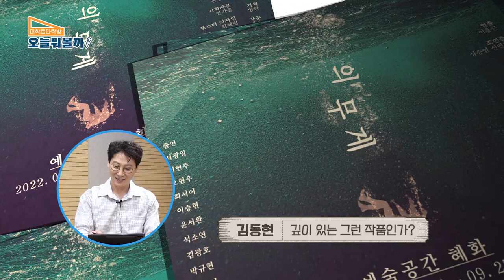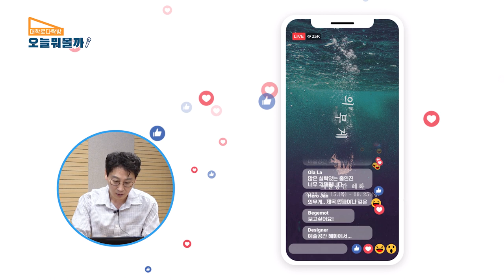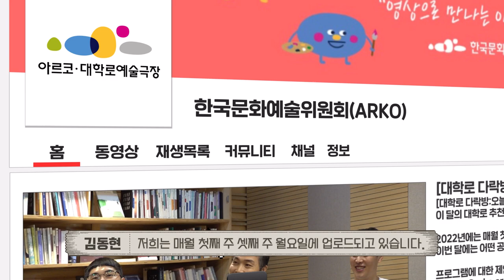[대학로 다락방 : 오늘 뭐 볼까? ] 연극 '의무게'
"몸과 마음을 짓누르는 무언가의 무게는..."

'갈등공화국', 대한민국
그 속에서 허우적대는 나,
그 안에서 지켜야할 것은..

인간, 가족의 심리와 관계를
섬세하게 그려내며 주목받은
극단 작은신화 이흥근 연출의
첫 번째 작품, 연극 '의무게'

[대학로 다락방]에서 만나보세요!

[당신은 아들을 모른다]
9.16~10.2 대학로예술극장 소극장
극단 산수유 제작
연출 류주연

[러브레터]
9.23~10.23 JTN아트홀 1관
수컴퍼니 제작
연출 위성신

[트루웨스트]
9.6~11.13 대학로 TOM2관
레드앤불루 제작
연출 오만석

[에드거 앨런 포의 불안]
9.15~9.25 시온아트홀
극단 피악 제작
연출 나진환

[Non-Verbal Mask Theater '11월 32일']
9.15~9.22 대학로 공간 아울
창작집단 거기가면 제작
연출 백남영

[아트]
9.17~12.11 예스24스테이지 1관
더블케이엔터테이먼트 제작
연출 성종완

[엄마를 찾습니다]
9.28~10.2 감동 프로젝트 제작
감동 프로젝트 제작
연출 홍성연